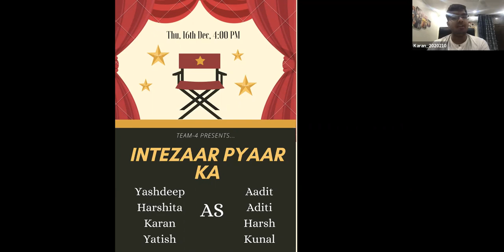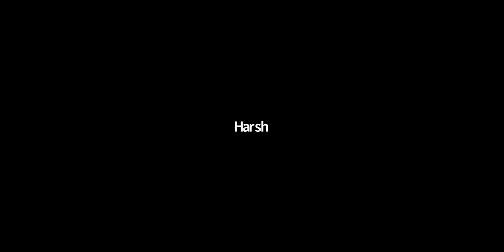Intezaar Pyaar Ka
Manohar Khushalani's IIIT Theatre Appreciation Students Present the Play: " Intezaar Pyaar Ka" Play.
Guide: Prof. Manohar Khushalani
Mentors: Teaching Assistants of the course
Abhinav Sharma, Mukul Sharma, Prakrati Gupta and Kiran Sethi.